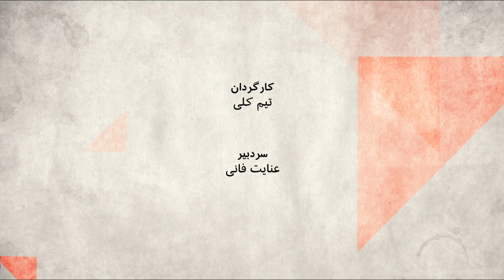سیاست نگاه به شرق ایران را به کجا می برد؟ صفحه دو آخرهفته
برنامه این هفته شامل دو میزگرد است درباره سیاست خارجه ایران. در بخش دوم و مفصل‌تر برنامه به استراتژی چرخش به شرق از طرف ایران می پردازیم. اما پیش از آن، نگاهی به سفر نخست وزیر تازه عراق به ایران به عنوان نخستین سفر خارجی اش. مصطفی کاظمی در تهران با رییس جمهوری و رهبر دیدار کرد و گفت قصدش برقراری توازن بین ایران و عربستان و آمریکا در منطقه است. ماموریتی دشوار برای دولتی که خودش با مشکلات عمده ای روبروست. شش ماه بعد از کشتن قاسم سلیمانی در عراق، آیا نفوذ ایران در کشور همسایه کمتر شده؟
در گفت و گو باعلی معموری ، تحلیلگر مسائل خاورمیانه  و محسن صلحدوست ، پژوهشگر روابط بین الملل در دانشگاه کویینزلند.
محمد جواد ظریف وزیر خارجه ایران، به مسکو رفت اما با ولادمیر پوتین تنها به صورت تلفنی گفت وگو کردو او را ندید، با وجود این در راه بازگشت از یک قرارداد ده ساله با روسیه گفت.  تنها چند روز بعد از اینکه قرارداد ۲۵ ساله ای هم با چین در حال رایزنی است.
جنب وجوشهای دیپلماتیک بین تهران ، پکن و مسکو به این ظن دامن می زند که ایران، نا امید از کارآمدی برجام و غرب، نگاهی راهبردی به شرق پیش گرفته. آیا این تغییر راه حلی است برای کمک به ایران برای حل مشکلاتش براثر تحریم‌ها؟ منتقدانی هستند که معتقدند چرخش به شرق می تواند به نفع بقای جمهوری اسلامی باشد اما برای ایران می تواند عواقب سهمگینی به همراه داشته باشد. ریشه این بدبینی در کجاست؟ گفت و گویی با محسن میلانی مدیر مرکز تحقیقات استراتژیک دانشگاه فلوریدای جنوبی ، بهروز فراهانی فعال سیاسی چپ گرا و عضو همبستگی سوسیالیستی با کارگران ایران ــ فرانسه و محمد رضا حیدری دیپلمات پیشین ایران در نروژ.